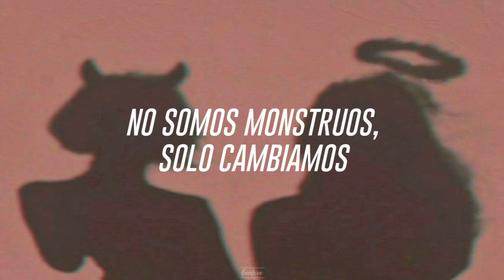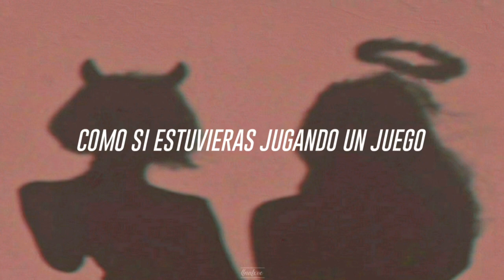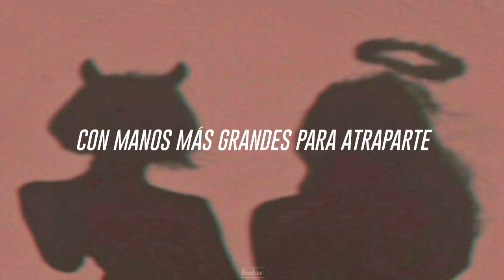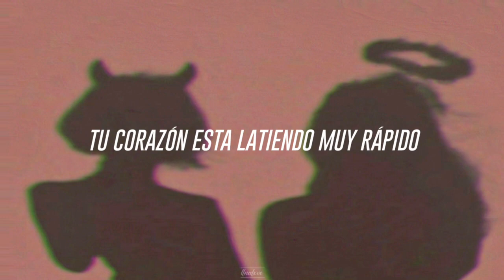Bringing Us Home (Sub Español) | TryHardNinja | Fnaf 4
Muchos estuvieron esperando esta, y aquí la tienen

Bringing Us Home es una canción del cuarto juego, en esta vemos como los animatronicos nos cuentan su historia, tanto como de cuando eran pequeños niños y su vida cambió, nos hablan sobre su sufrimiento y sus alteraciones a lo largo del tiempo, así mismo, lo que nunca falta, sus amenazas hacia nosotros causando miedo y terror en nuestras mentes

Si tienen alguna duda sobre alguna frase, palabra o referencia diganmelo en los comentarios y podré explicarlo mejor

Se aceptan peticiones y sugerencias en los comentarios
•Toda la música e imágenes en este video no me corresponden, mi objetivo no es ofender a nadie ni violar ningún tipo de derecho a los autores, estos recursos son usados con el fin de crear material de entretenimiento, todos los créditos se encuentran aquí abajo•
~Creditos de música~
~Creditos de la foto~
Artista: Original- @theoddgirl1 en PicsArt

•End Communication•